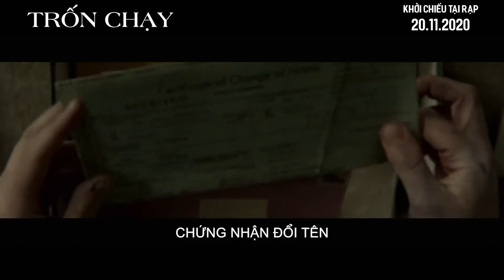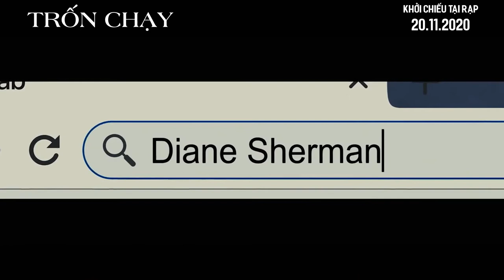MOVIE MAXRUN2020 OFFICIAL TRAILER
A homeschooled teenager begins to suspect her mother is keeping a dark secret from her.

Director: Aneesh Chaganty
Writers: Aneesh Chaganty, Sev Ohanian
Stars: Sarah Paulson, Kiera Allen, Onalee Ames